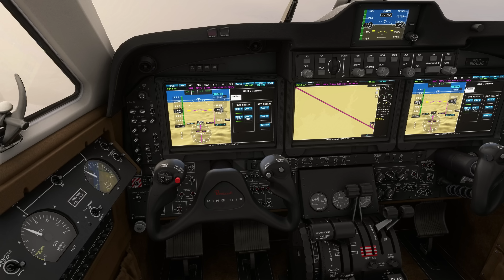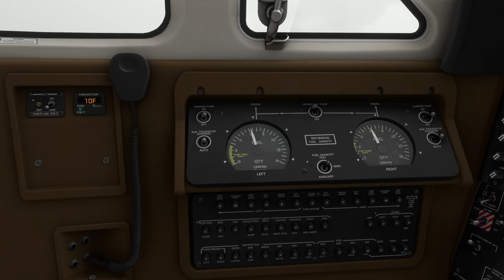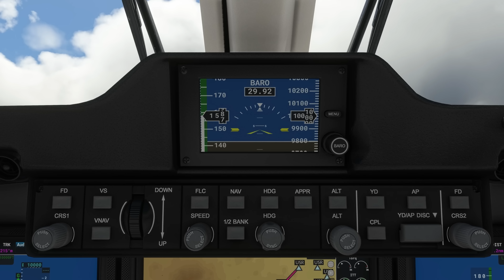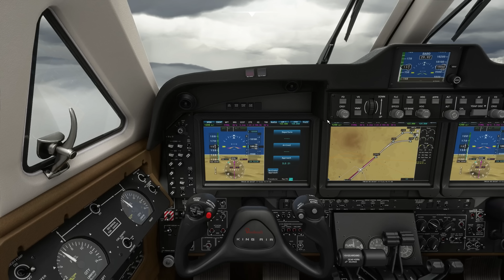Killing coal in a Beech 1900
In 2008 a Beechcraft 1900 with 2 pilots and 18 coal miners crashed off the end of a slush covered runway in Kayenta Arizona. The pilots executed a missed approach before attempting to land with visibility and ceilings below minimums. Seeing the runway at the last second, the captain dove for it and the airplane overran the runway. The gear collapsed. Several of the coal miners were injured but none were killed.